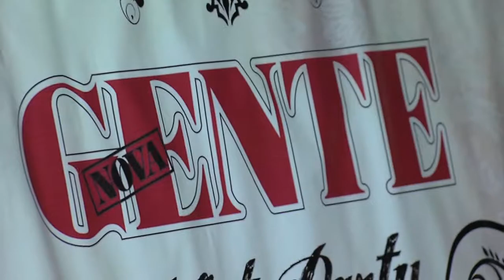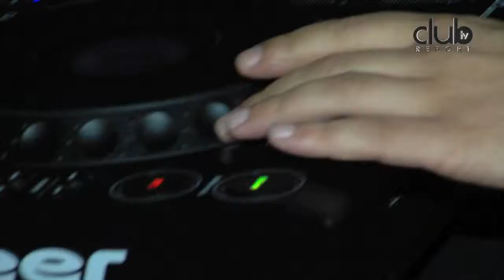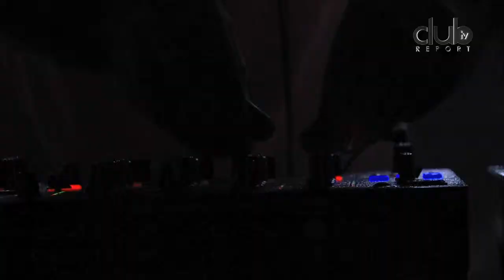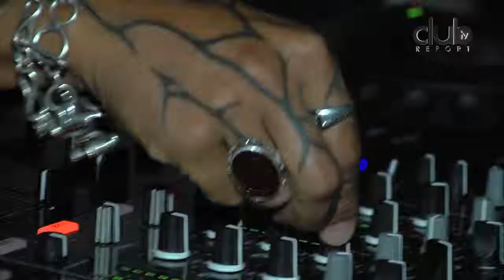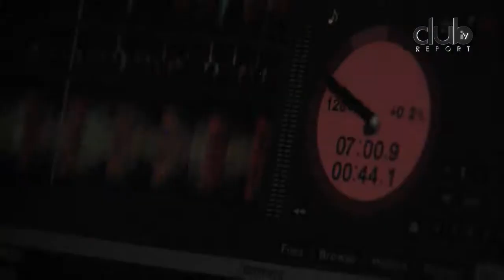ICONES apresenta WHITE PARTY by NOVA GENTE @ OASIS REST/BAR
5/08/2011 | FIGUEIRA DA FOZ